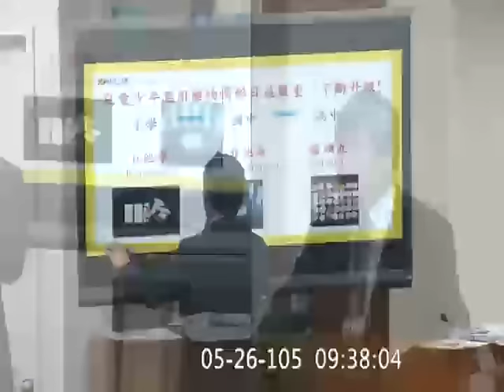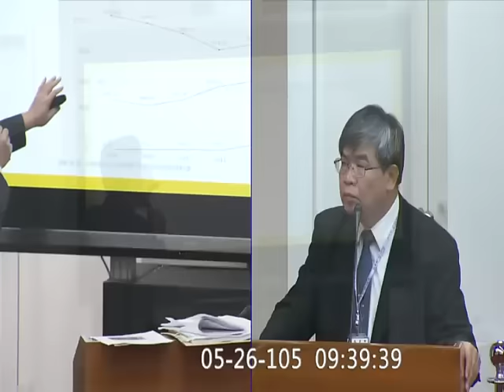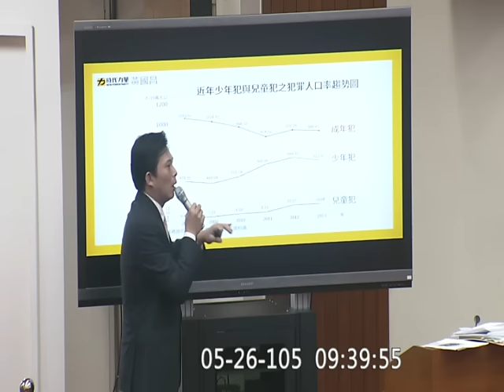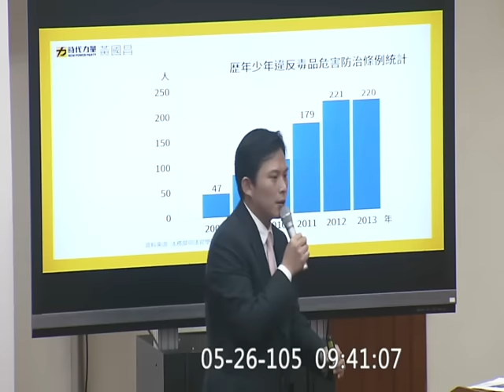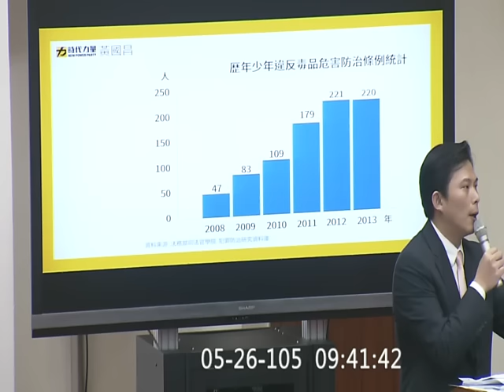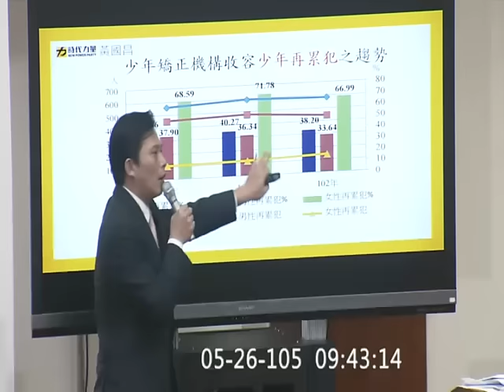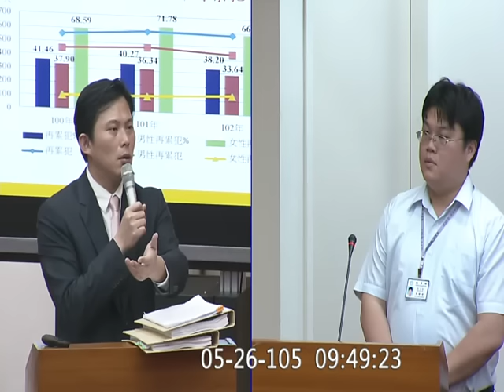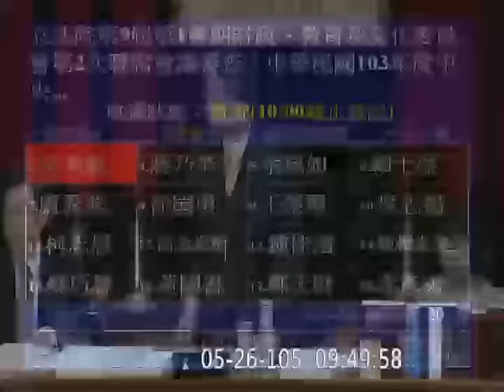20160526 黃國昌 毒品入侵校園 | 成大校長遴選風波 | 決算 審計 財政 【立法院演哪齣？】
教育部政務次長 蔡清華
成功大學校長 蘇慧貞
審查「中華民國103年度中央政府總決算審核報告（含附屬單位決算及綜計表）案」關於教育部主管 (含附屬單位決算非營業特種基金部分)。